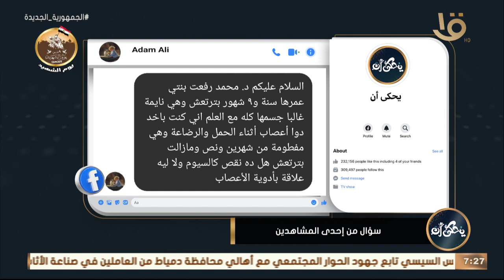د. محمد رفعت: بلاش شاي بلبن للأطفال.. تعرف على خطورته على الأطفال